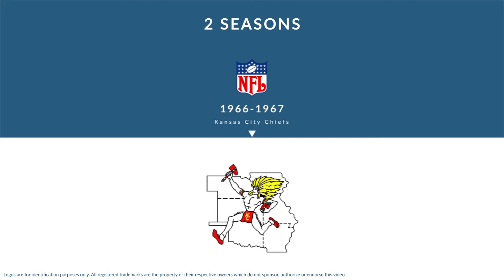Tony DiMidio: Football Offensive Tackle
Tony DiMidio was a professional football offensive tackle who played for 2 seasons from 1966 to 1967.

In college, DiMidio played for the West Chester Golden Rams in West Chester Pennsylvania.

Professionally, DiMidio played for the Kansas City Chiefs.